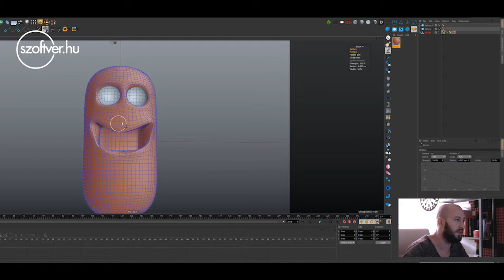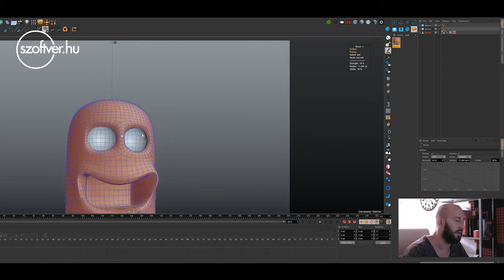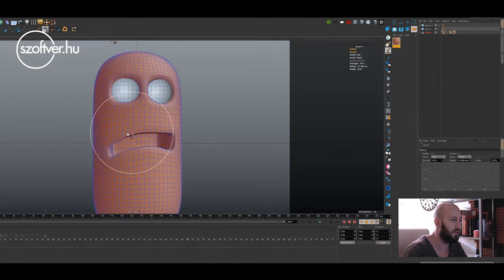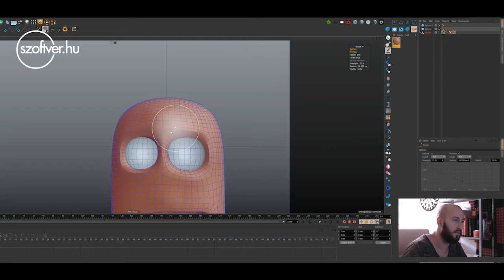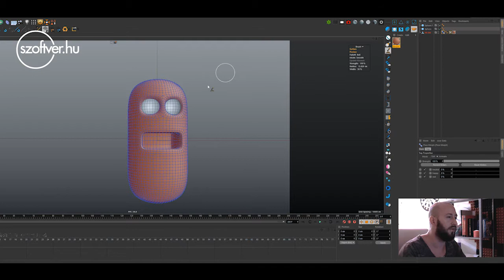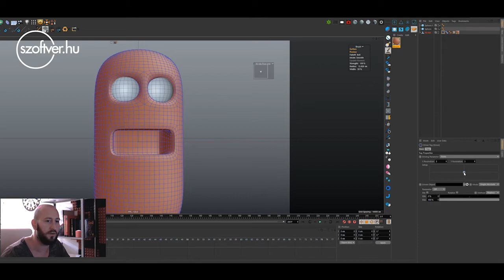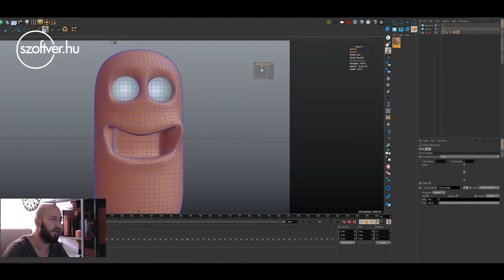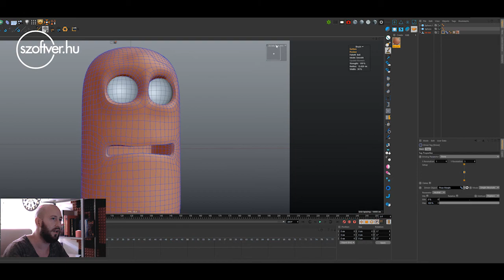Maxon Cinema 4D tutorial 2 - Arc animálása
Arc animálás Maxon Cinema 4D segítségével.